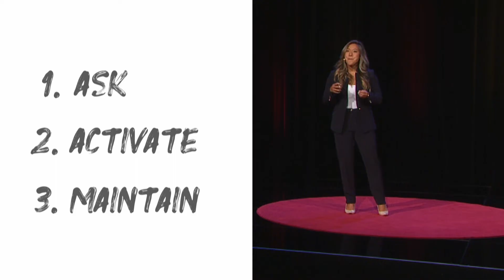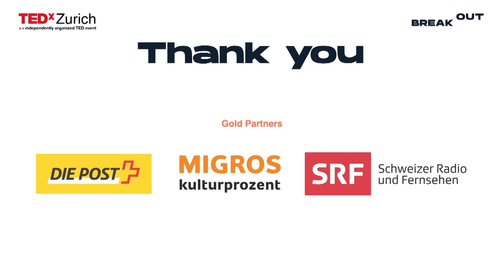3 Key Elements to Thriving Mentorship | Janet Phan | TEDxZurich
We’ve all heard of stories about how mentoring has changed people’s lives but when it comes to jumpstarting the process yourself to find and maintain a mentor can be nerve-wracking... just like going on your first date. Janet puts you in the driver's seat giving you the tools to navigate that journey and leaves you with the license to shift your own gears. Janet T. Phan is the Founder and Executive Director of Thriving Elements, a 501(c)3 nonprofit dedicated to helping underrepresented, underserved girls with long-term mentorship in STEM (Science, Technology, Mathematics, & Engineering). She is also the EMEA (Europe-Middle East-Africa) Technology Program Leader for PwC responsible for rolling out one of PwC's key global digital transformation programs. One thing that has really stuck out to her is that, oftentimes, she is the only female at the table. Mentorship has been a big factor in Janet’s success. Given the opportunities she has been presented by the mentors in her life, she sees it as her life mission to develop and empower as many women leaders as possible in the STEM fields. This talk was given at a TEDx event using the TED conference format but independently organized by a local community.